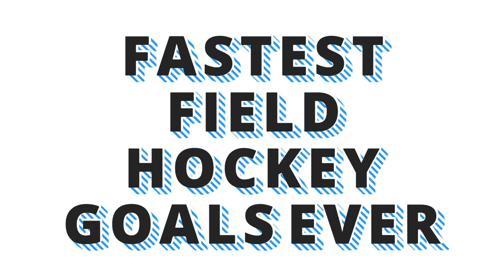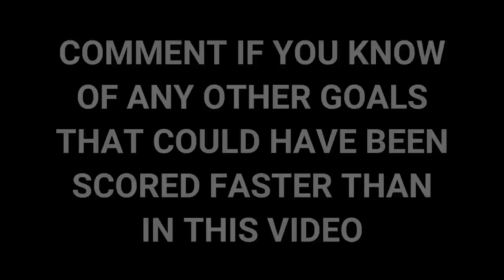Fastest Field Hockey Goals Ever!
In this video we will show you some of the fastest field hockey goals ever scored. All of these goals were scored within 20 seconds of the start of the game and show just how fast field hockey is played.

There are a few other fastest field hockey goals that are not featured in this video due to clips not being available or copyrighted.

Comment which videos you would like to see next on our channel.